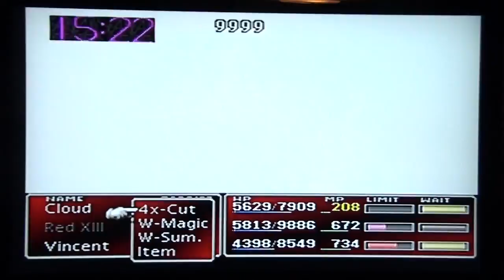FF7- Counter-Mime Trick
Cure 3 is your best friend :P haha... but no really... Endless Omnislash!